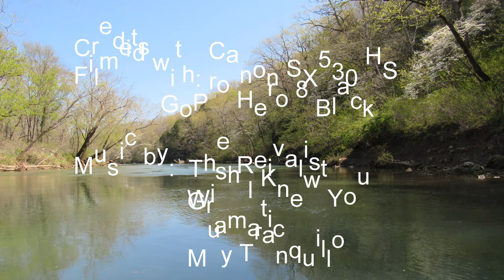Paddle the Midwest- Meramec River Woodson Woods to Scotts Ford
8.7 mile Paddle on the Meramec River- on a beautiful April day.  Eagle at about 3 minutes, interesting commentary at about 5 minutes, and some deer at rivers edge as well.  Details on float in video.
Music: Wish I Knew You by The REivalist and Muy Tranquilo by Gramatik, which I paid for, and make no copywrite claim
0:00 Intro
0:43 Begin of paddle
3:32 Eagle and nest
4:07 Mid Float commentary
5:05 Jon boat
6:05 Deer along bank
6:50 Closing comments

Kayak:  Old Town Loon 126 Paddle: Aquabound Tango
Shuttle: Outdoor Adventure